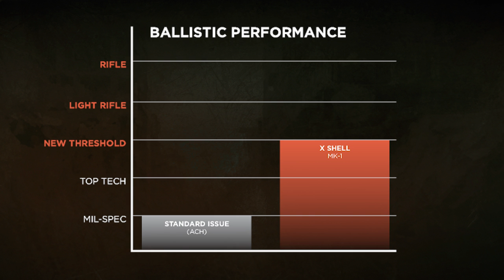Ballistic Testing: X Shell vs. Standard Military Issue ACH Tactical Helmets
The Mark 1 (MK-1), is the ultimate in lightweight, tactical protection. An alternative to the ACH helmet, and 23% lighter, the MK-1 offers higher FRAG performance along with the same advanced ballistic capabilities. Ballistically, both helmets are very similar and represent the most advanced shells on the planet today. The MK-1 excels in managing backface trauma and multi-hit protection from heavy caliber rounds. The cost-effective shell is a result of the manufacturing technology that reduces waste of the extremely expensive Spectra® material for the core, resulting in a lighter, tougher helmet at a lower cost.

FEATURES OF X SHELL MK-1 HELMET:
+ Unsurpassed ballistic performance Superior shell construction with true multi-hit protection
+ Ultra lightweight 26.8 oz shell
+ Team Wendy® EPIC™ helmet liner system for ultimate fit, comfort and protection
+ Wilcox® L4 3-hole shroud and Magpul® compatible rails, standard

Available now! or on Amazon.com